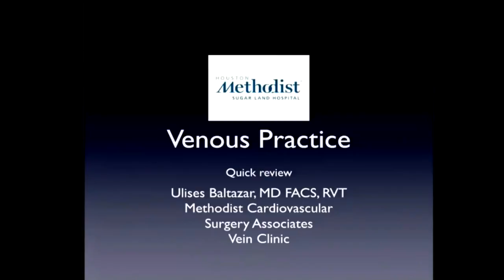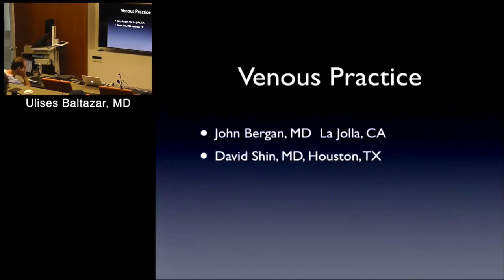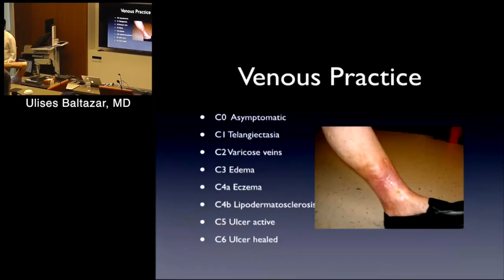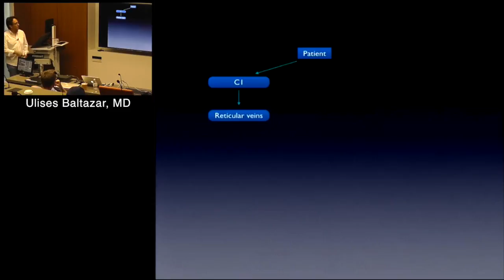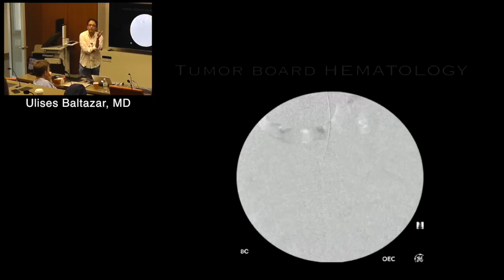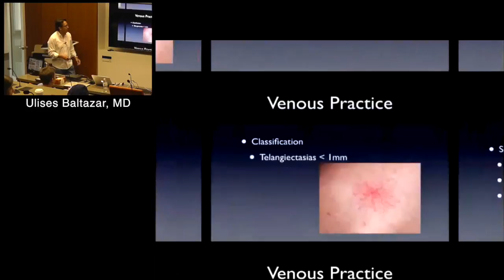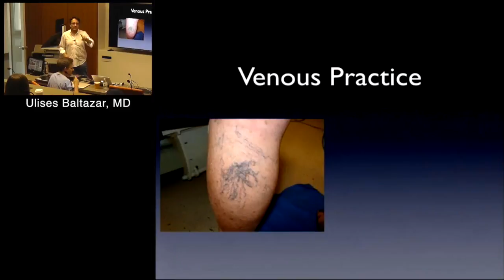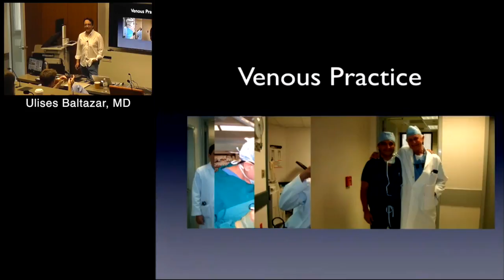Venus-Cosmetic Ablation (Ulises Baltazar, MD) May 21, 2016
Cardiovascular Fellows' Finishing School

"Venus-Cosmetic Ablation"

Ulises Baltazar, MD